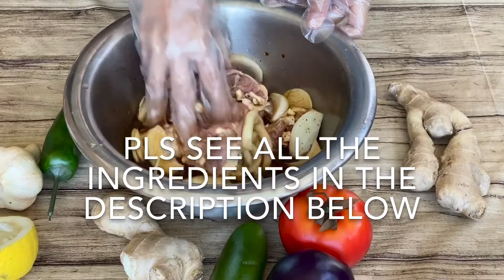Spicy Chicken Adobo (filipino food)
(Filipino Food) How to cook simple and easy recipe. Chicken Adobo is a Filipino dish made by braising chicken legs (thighs and/or drumsticks) in a sauce made up of vinegar, soy sauce, garlic, and black pepper. It’s tangy, salty, garlicy, slightly sweet, and spicy. The chicken is slowly  As requested by friend here’s my adobo version of Filipino chicken adobo, it’s really simple and easy. This is one of my favorite Filipino food.
⬇️⬇️ Ingredients ⬇️⬇️

1 lbs chicken cut leg( you can use thigh,breast or wings)
1/3 cup Vinegar
1/2 cup Soy Sauce
1/2 cup water
1 lemon ( optional)
1 medium onion
5 cloves garlic
1/2 tsp pepper
4 to 5 dried bay leaves